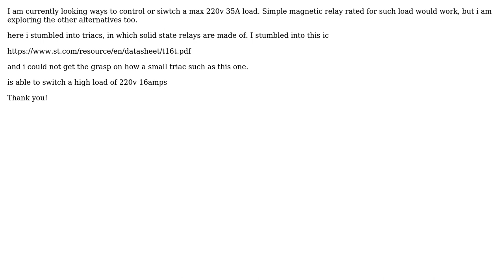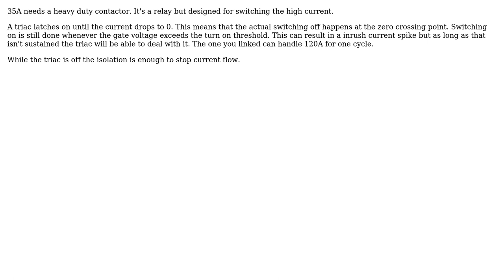Engineering: How are small triacs able to "switch" or control high power AC loads?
With thanks & praise to God, and with thanks to the many people who have made this project possible! | Content (except music & images) licensed under CC BY-SA | Music | Images & others | With thanks to user ratchet freak user Jack and the Stack Exchange Network Trademarks are property of their respective owners. You are responsible for your own actions.